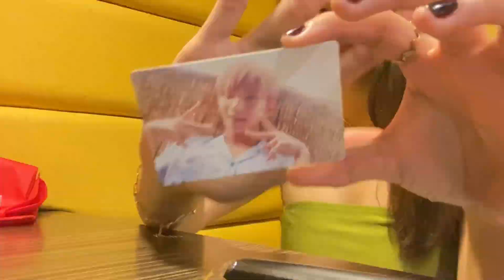𝐦𝐢𝐧𝐢 𝐯𝐥𝐨𝐠. I seventeen's album unboxing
This album is very special to me because the concept photos is taken from Batangas! 💖 slayyyyy!! 💅